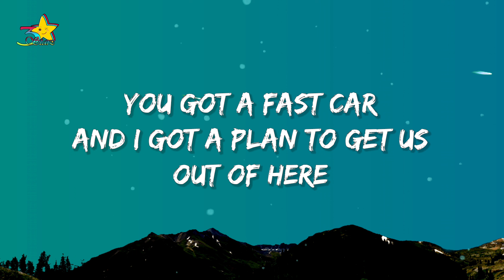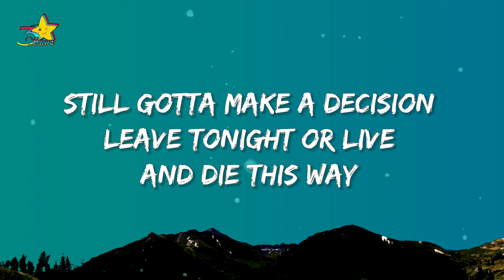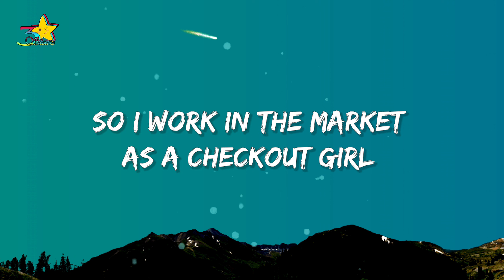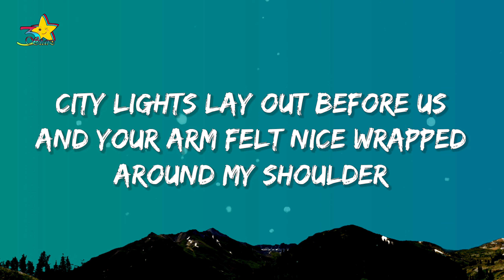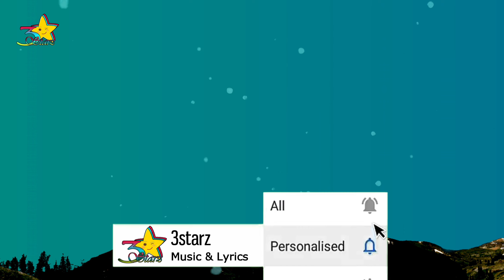Luke Comb - Fast Car (Lyrics)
Chorus:
So I remember we were driving, driving in your car

Lyrics:

Luke Comb
Fast Car

And I got a job that pays all our bills